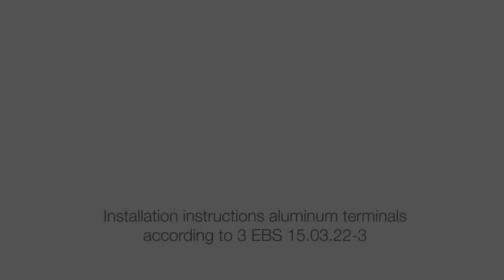Aluminium connectors installation for rails bonding connections.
To prevent the theft of copper cable many railway companies are changing the copper connections for aluminum connections in bonding and grounding on rails and railway structures. The SBI aluminum connectors fulfill the electrical, vibration and corrosion requirements to ensure proper operation.